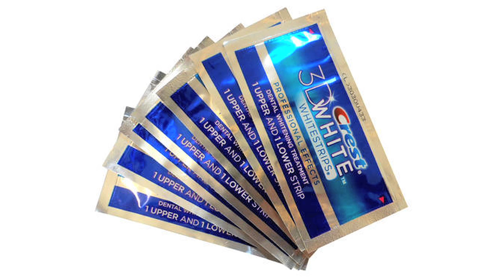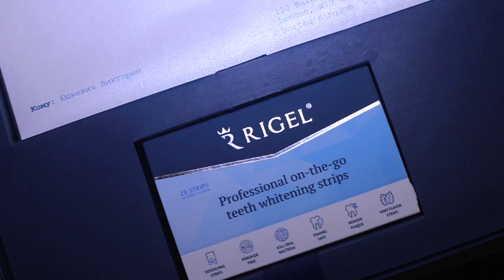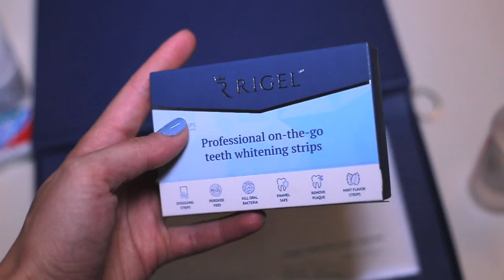Сексуальная улыбка и белые зубы. Отбеливание зубов дома - полоски для отбеливания. Мой опыт!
Отбеливание зубов в домашних условиях - это уже прошлый век. Для безопасного отбеливания зубов я рекомендую полоски RIGEL, благодаря которым можно отбеливать зубы on-the-go, то есть на ходу, в любое время и в любом месте. Это новая эра в отбеливании зубов.

Отбеливание зубов дома - как сделать это самостоятельно, минуя болезненную процедуру у стоматолога? Причем безопасное отбеливание зубов - в приоритете!
Отбелить зубы можно в домашних условиях и не только можно с полосками RIGEL. Это профессиональные полоски для отбеливания зубов on-the-go из Лондона.
Кроме вопроса “Как отбелить зубы в домашних условиях?” у вас мелькал вопрос “А зачем?”. А затем, что психология и стоматология тесно связаны. Отбеливание зубов дома дает эффект как внешне, так и внутренне: к безопасному отбеливанию зубов полосками RIGEL добавляется мощный пласт сексуальности.

Полоски для отбеливания зубов RIGEL - это верный метод получить белоснежную улыбку. Они - ответ на давний вопрос, как отбелить зубы в домашних условиях без вреда для эмали. Белые зубы в буквальном смысле влияют на качество нашей жизни.

Итак, как отбелить зубы дома и не только? В этом лучше всего помогут полоски для отбеливания зубов RIGEL. Они - мой положительный опыт того, как отбелить зубы в домашних условиях без вреда. И как отбеливать зубы буквально “на ходу”, в любое время и в любом месте. Полоски RIGEL представляют собой сухой гель, который растворяется под воздействием слюны и практически незаметен на зубах во время применения. Поэтому ими можно пользоваться везде: на пробежке, за рулем или на работе.

Как отбелить зубы в домашних условиях безопасно? - Чтобы без перекиси водорода и вреда для эмали? Я нашла этот метод - это отбеливающие полоски RIGEL! Они действительно безопасны и эффективны в применении и это мой выбор! И помните, что белые зубы сегодня - это синоним успеха, красоты и сексуальности!

Узнайте больше о безопасных полосках для отбеливания зубов!

Кликабельный таймкод ролика ► Отбеливание зубов дома с полосками RIGEL:
0:30 - Отбеливание зубов: о чем говорят исследования?
1:59 - Как лучше отбеливать зубы: дома или у стоматолога?
2:34 - Можно ли безопасно отбелить зубы?
3:40 - Отбеливание зубов в домашних условиях: как это сделать без вреда для эмали?
4:21 - Отбеливание зубов: используем полоски для отбеливания
5:31 - Отбеливающие полоски RIGEL: отбеливание на ходу!
5:46 - Безопасный метод отбеливания зубов on-the-go: в чем преимущества такого отбеливания зубов?
6:20 - Как отбелить зубы дома или в пути с полосками для отбеливания??
6:30 - Что входит в состав отбеливающих полосок RIGEL?
7:22 - Где купить полоски для отбеливания зубов RIGEL ?